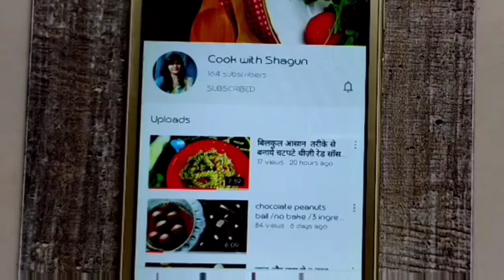gujarati khandvi recipe /gujarat famous khandvi /simple khandvi recipe /ખાંડવી /khandvi gujarati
hello everyone ,

Easy Khandvi recipe
khandvi
how to make khandvi with buttermilk
khandvi recipe with buttermilk
khandvi at home
khandvi banane ka tarika
khandvi banane ka tarika batao
खांडवी बनाने का तरीका
खांडवी बनाने का आसान तरीका
खांडवी बनाने की रेसिपी
खांडवी बनाने की विधि
खांडवी बनाने की रीत
ઘરે ખાંડવી બનાવાની રીત
ખાંડવી ની રેસીપી
cook with shagun recipes,
Cook with shagun ,
recipe of khandvi